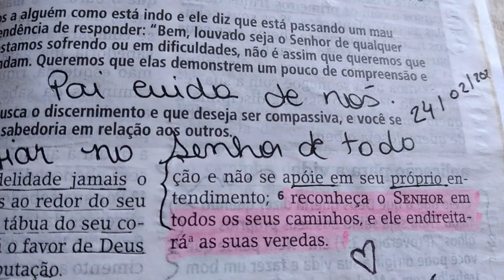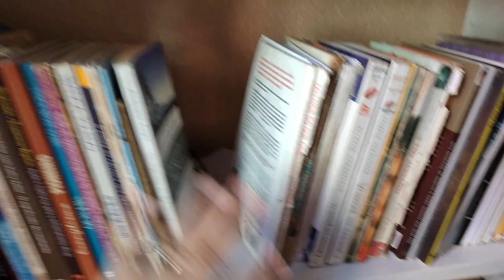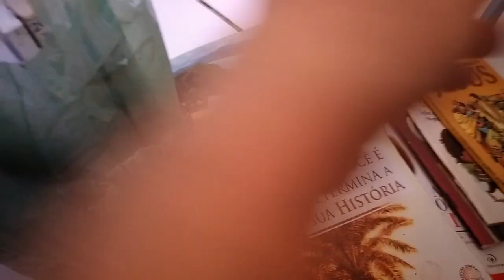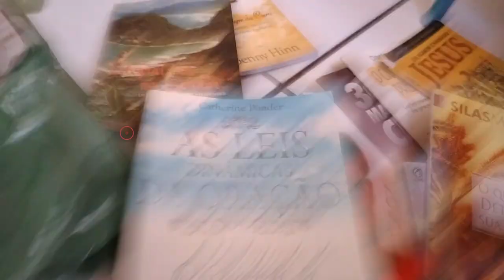🔥Vlog FINAL DO MÊS A GENTE SE VIRA NOS 30